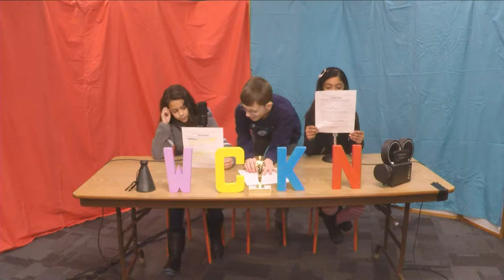Native American Show (Hewett B)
Students in 4th grade researched, wrote, and completed a project based on Native Americans from our area. Here is the result.